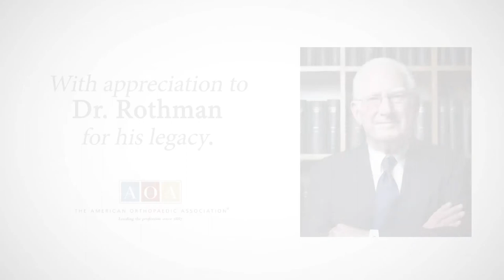Richard H. Rothman, MD, PhD, FAOA - AOA Pillar of the Orthopaedic Profession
Richard H. Rothman, MD, PhD, FAOA is being honored as an AOA Pillar of the Orthopaedic Profession for his amazing accomplishments, his surgical skill, his entrepreneurial spirit, and his inspirational mentorship. The effort to recognize Dr. Rothman was led by James J. Purtill, MD, FAOA with the generous support of Dr. Rothman’s friends and colleagues.